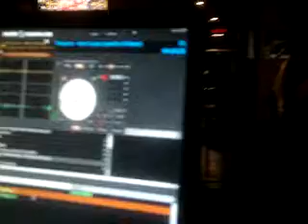2NDPLAY PT1 @DJSWAGG_2FN "HARD LIQUOR" TEHEZRON @NEWVISIONENT SKYLNE AQUA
2ND PLAY PT1 @DJSWAGG_2FN "HARD LIQUOR" TEHEZRON @NEWVISIONENT SKYLINE,AQUA,SILVER FOX @IAMMGEEZY @DOLLARSINMUSIC